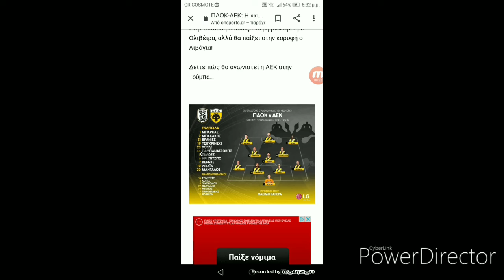Η 11ΑΔΑ ΤΗΣ ΑΕΚ ΣΤΗΝ ΤΟΥΜΠΑ